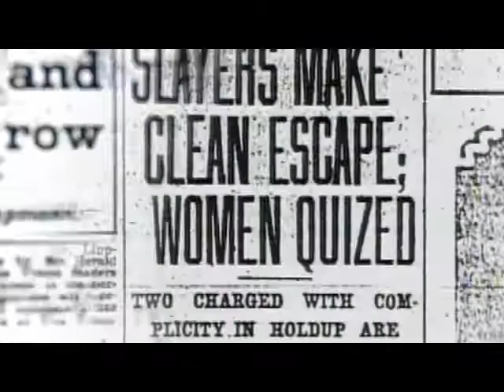Grandes Crímenes y Juicios del Siglo XX / El gran robo del tren Viernes 9:30PM